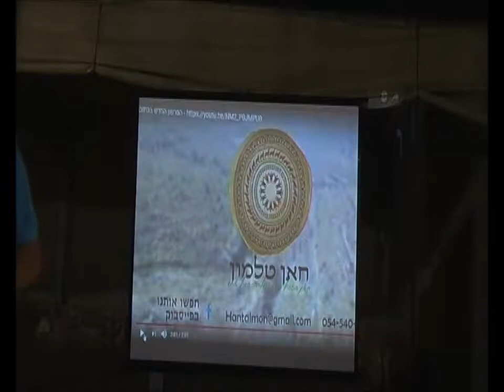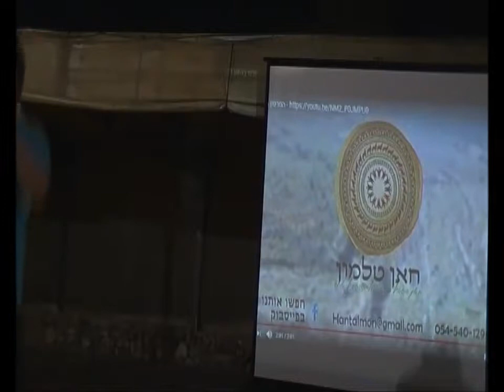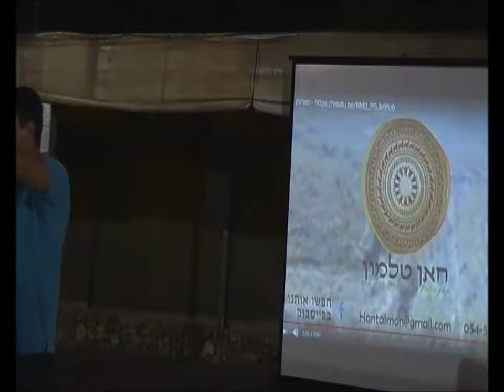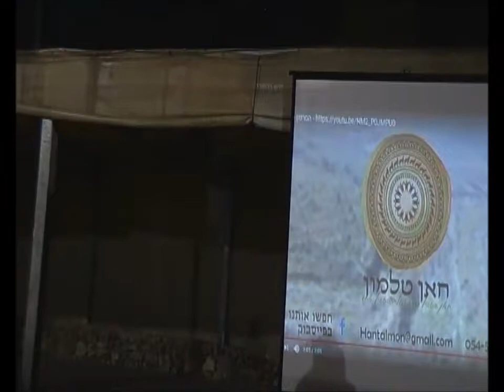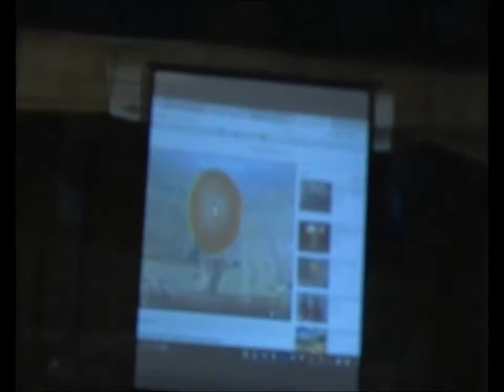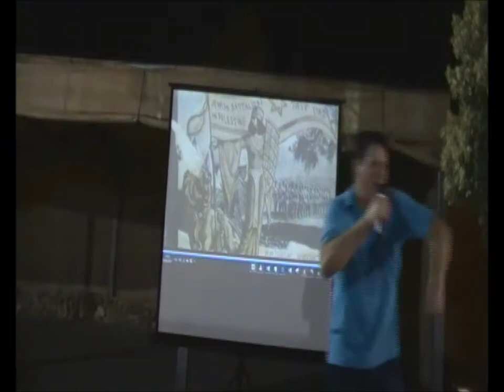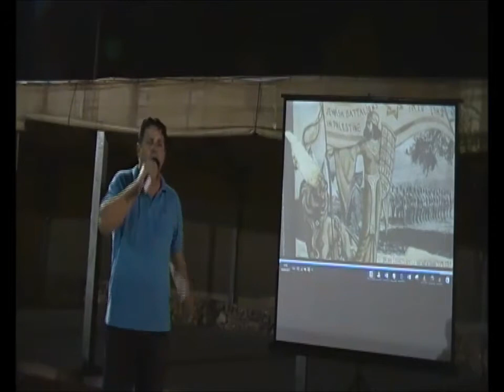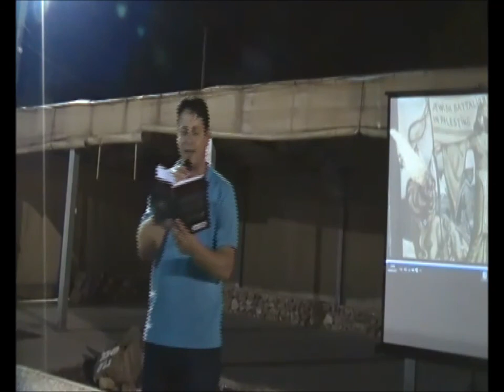0787י אב תשע"ז- הגדודים העיבריים והקרבות בזמן מלחמת העולם הראשונה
0787י אב תשע"ז-  הגדודים העיבריים והקרבות  בזמן  במלחמת העולם הראשונה   - בחאן טלמון  . בהגשת -  יובל מלחי -עורך פודקאסט קטעים בהיסטוריה  .   הסרטה- אברהם מש